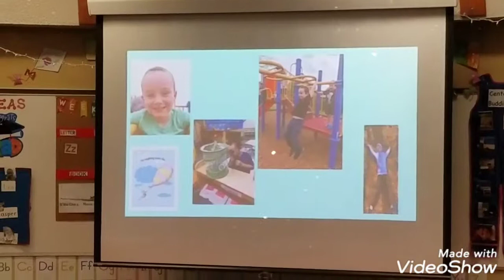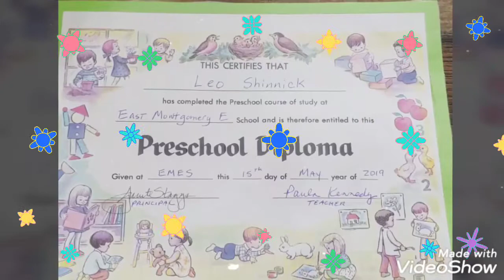Leo's Pre-K Graduation Day! 2019